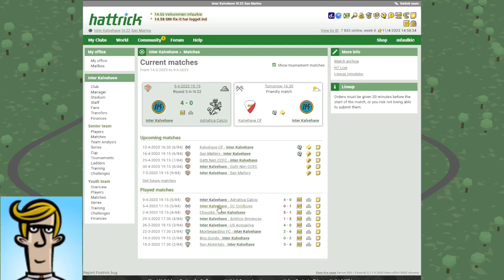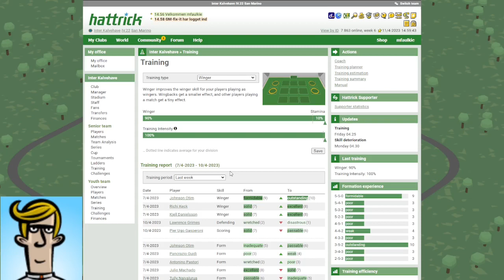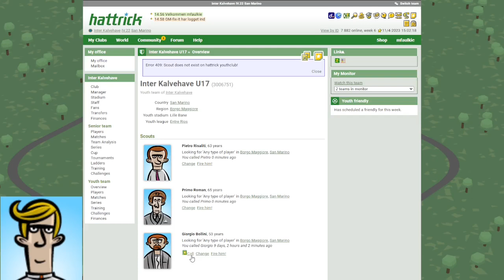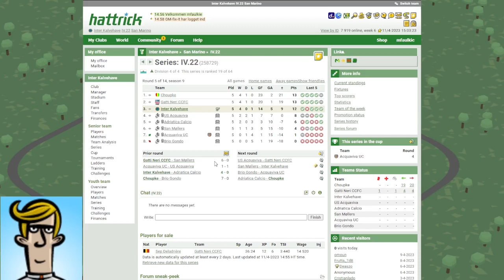Let's play: Hattrick #15 - Steady sailing - selling the first youth prospects soon?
Training, training and then some more training. Sorry about the delay!